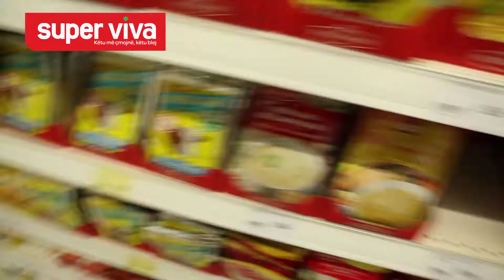Super Lirë - Super Viva (8 Qershor)